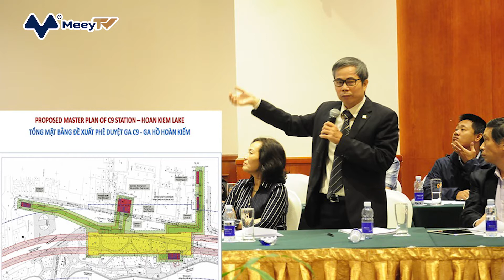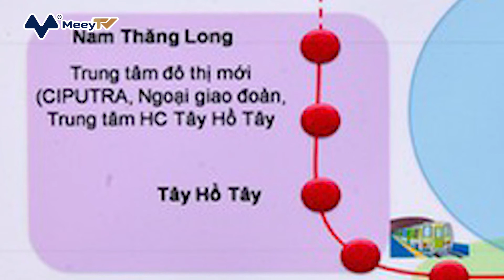HÀ NỘI CHỐT PHƯƠNG ÁN GA NGẦM CẠNH HỒ HOÀN KIẾM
Thay vì xây dựng ở vị trí hiện tại và được cho là ảnh hưởng đến vùng bảo vệ II của di tích quốc gia đặc biệt hồ Hoàn Kiếm, vị trí xây dựng ga ngầm C9 tuyến Metro số 2 Hà Nội vừa được UBND thành phố Hà Nội thống nhất di dời ra khỏi phạm vi trên.

Cụ thể, ngày 23/3 UBND TP Hà Nội đã có công văn thông báo kết luận của Phó Chủ tịch UBND TP Dương Đức Tuấn về việc thống nhất phương án quy hoạch tổng mặt bằng ga C9, thuộc Dự án đầu tư xây dựng tuyến đường sắt đô thị TP Hà Nội (tuyến số 2), đoạn Nam Thăng Long - Trần Hưng Đạo (giai đoạn 1).

Trên cơ sở ý kiến của đại diện Bộ Văn hóa - Thể thao và Du lịch, Bộ Giao thông Vận tải, Bộ Xây dựng và Ủy ban Văn hóa, Giáo dục của Quốc hội, TP Hà Nội thống nhất đề xuất phương án 1 để làm cơ sở hoàn chỉnh hồ sơ điều chỉnh chủ trương đầu tư dự án metro số 2, báo cáo Thủ tướng xem xét, quyết định và đẩy nhanh nhất tiến độ dự án đầu tư.

Phương án 1 sẽ điều chỉnh thiết kế, vi chỉnh cục bộ tổng mặt bằng ga ngầm C9 để không nằm vào vùng bảo vệ II của Di tích Quốc gia đặc biệt hồ Hoàn Kiếm và đền Ngọc Sơn.

Theo UBND TP Hà Nội, phương án trên đã được nghiên cứu điều chỉnh đảm bảo về kỹ thuật, tính khả thi về kỹ thuật và công nghệ, tuân thủ pháp luật về di sản văn hóa, giải quyết được các kiến nghị của Ủy ban Văn hóa, giáo dục của Quốc hội và Bộ Văn hóa, thể thao và du lịch.
Cụ thể, kết cấu ga ngầm C9 và đoạn tuyến đưa ra khỏi vùng bảo vệ II của Di tích Quốc gia đặc biệt hồ Hoàn Kiếm và đền Ngọc Sơn.

Hạn chế tối đa việc di dời cây xanh khi thi công nhà ga (đào hở), đảm bảo cảnh quan, môi trường văn hóa và sinh thái khu vực di tích.

Ga C9 được điều chỉnh thành ga xếp chồng 4 tầng, tuyến hầm phải điều chỉnh kết cấu từ đi song song đồng mức sang đi xếp chồng, dẫn đến giảm phạm vi ảnh hưởng và thu hẹp hành lang tuyến, hạn chế ảnh hưởng đến vùng bảo vệ II của di tích.

Bố trí được lối lên, xuống nhà ga hợp lý không nằm trong vùng bảo vệ II của di tích.
Đảm bảo phù hợp quy hoạch chung xây dựng Thủ đô, quy hoạch giao thông vận tải Thủ đô đã được Thủ tướng Chính phủ phê duyệt.

Cách xa Tháp Bút (điểm đầu nhà ga cách Tháp Bút khoảng 97m và hình chiếu tuyến cách Tháp Bút khoảng 30m), biện pháp thi công nhà ga đảm bảo không tạo ra rung chấn, ảnh hưởng đến di tích.
Tuyến đường sắt đô thị số 2 có điểm đầu tại khu đô thị Nam Thăng Long (Ciputra), theo đường Nguyễn Văn Huyên kéo dài - Hoàng Quốc Việt - Hoàng Hoa Thám - Thụy Khuê - Phan Đình Phùng - Hàng Giấy - Hàng Đường - Hàng Ngang - Hàng Đào - Đinh Tiên Hoàng - Hàng Bài và kết thúc trên phố Huế (ngã tư giao với đường Nguyễn Du).

Theo phương án đã được phê duyệt, tuyến đường sắt dài 11,5 km, trong đó đoạn trên cao 2,6 km, đoạn ngầm gần 8,9 km, có 3 ga trên cao từ C1 đến C3 và 7 ga ngầm từ C4 đến C10. Tất cả các hạng mục tuyến, Depot và các ga đều đã được phê duyệt quy hoạch tổng mặt bằng; chỉ riêng mặt bằng ga ngầm C9 đặt tại khu vực hồ Hoàn Kiếm hiện tại vẫn chưa được thông qua.